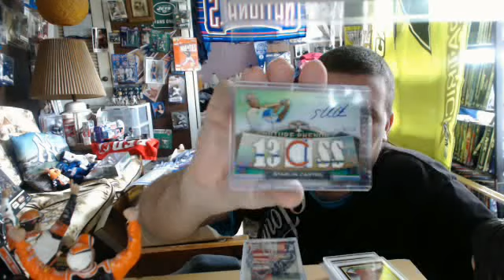pack break for wormburner enjoy